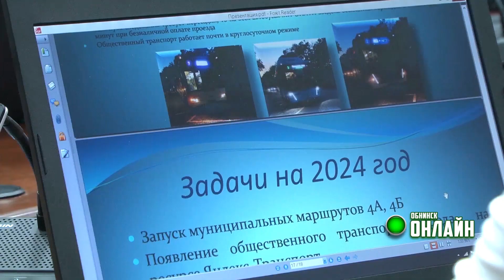28.12.2023. Обнинское городское Собрание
В минувший вторник состоялось последнее в уходящем году заседание Обнинского городского Собрания. Народные избранники рассмотрели ряд вопросов, входящих в повестку дня, а также заслушали доклады в рамках контрольного часа об уборке снега в городе и транспортном обслуживании населения наукограда на регулярных муниципальных маршрутах.